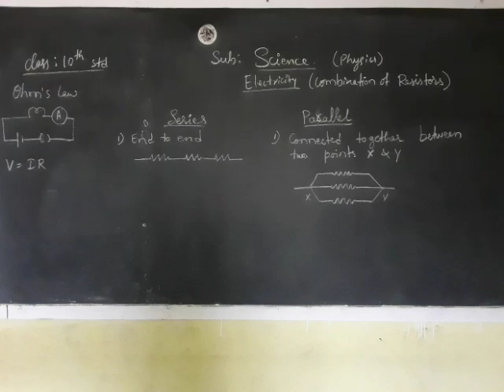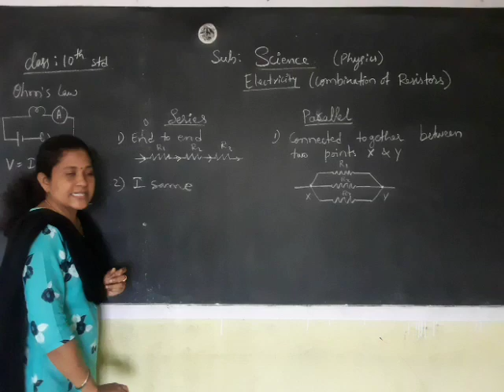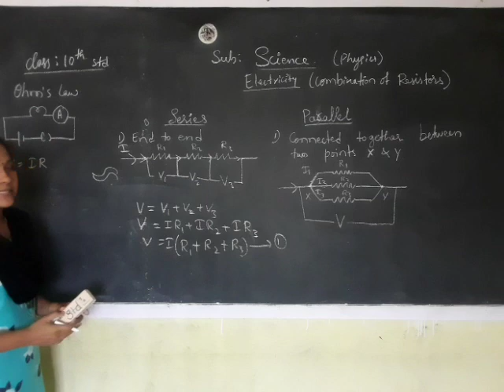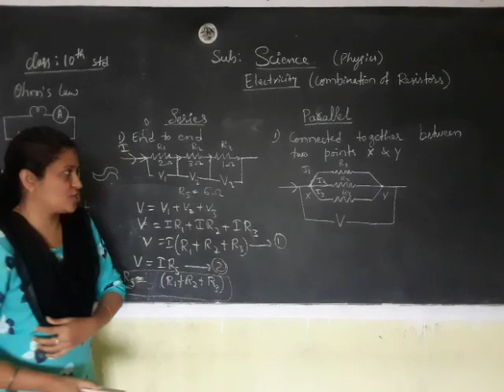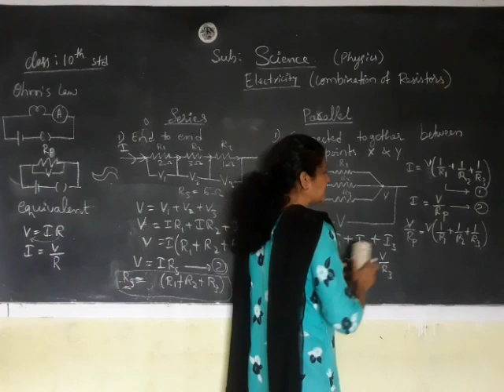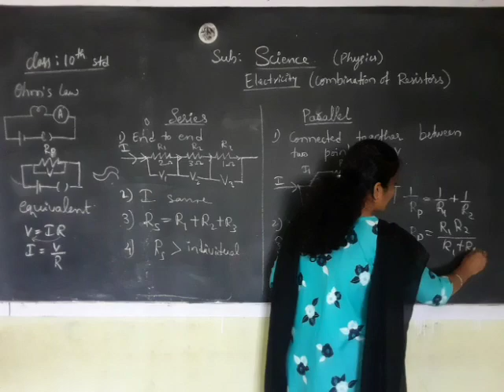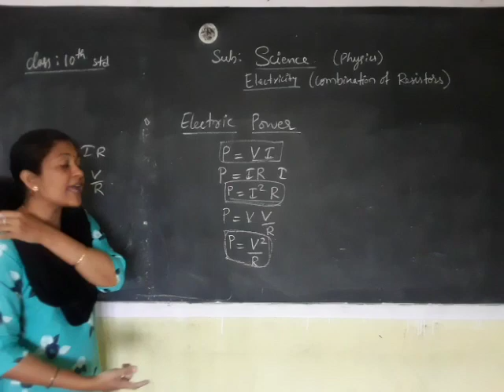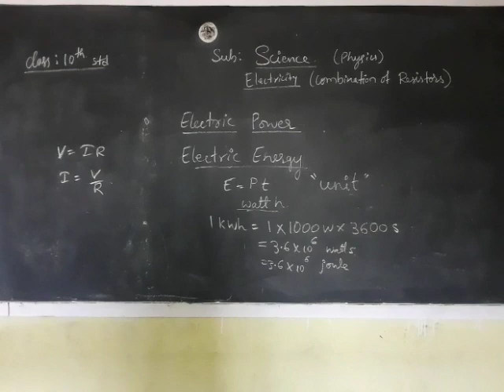Electricity - combination of resistors